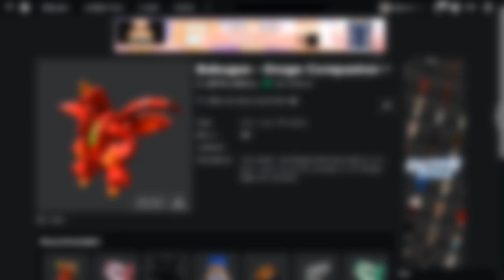[EVENT] Cara Mendapatkan BAKUGAN - DRAGO COMPANION Di OFFICIAL BAKUGAN LAUNCH PARTY | Roblox